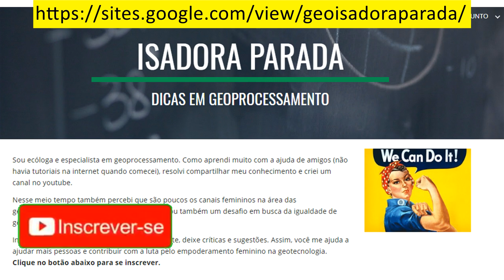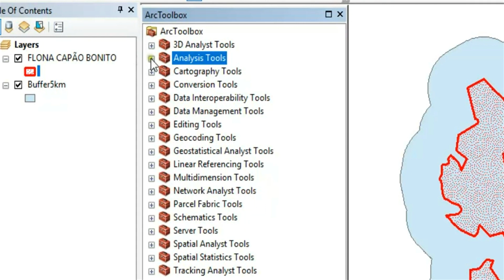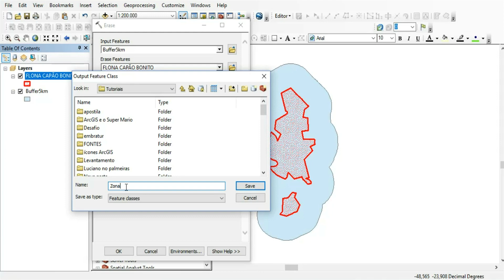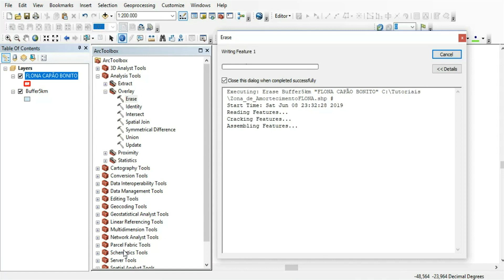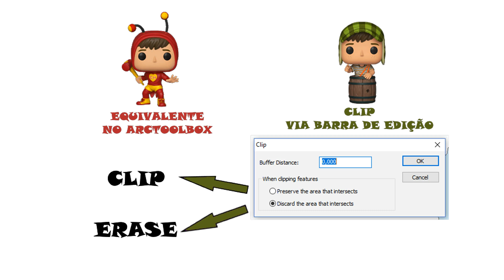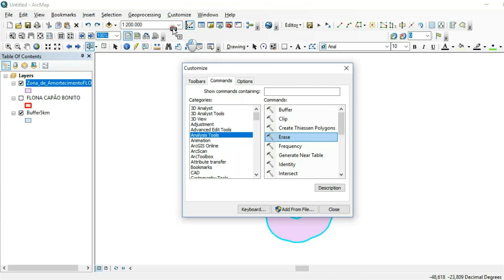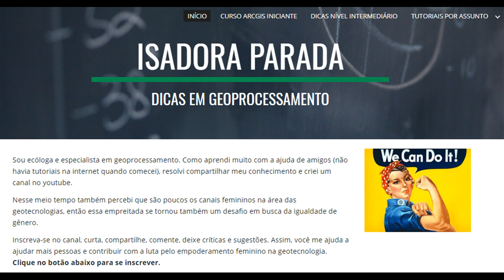Curso ArcGIS - Ferramenta ERASE (erase tool) + BÔNUS (criar atalho no menu geoprocessing)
Aprenda neste rápido tutorial de ArcGIS a usar a ferramenta ERASE a partir do ArcToolbox.
- Ideal para recortar suas feições com base em outras.
Você também vai aprender a semelhança dessa ferramenta com o CLIP e vai ainda aprender a criar o atalho para colocar o ícone dessa ferramenta no menu Geoprocessamento, juntamente com as outras.